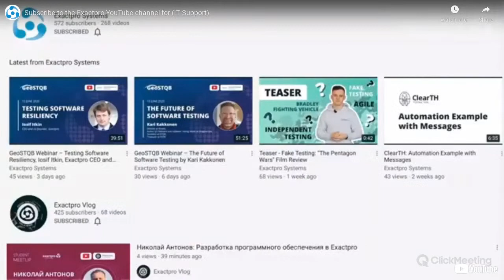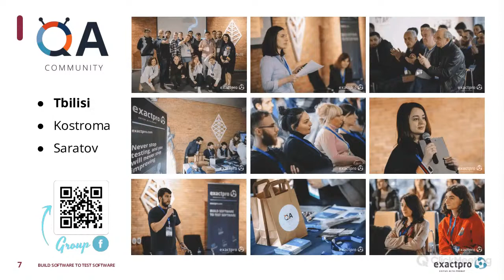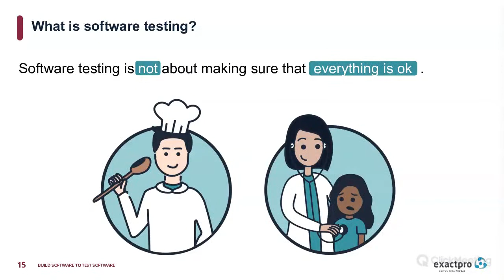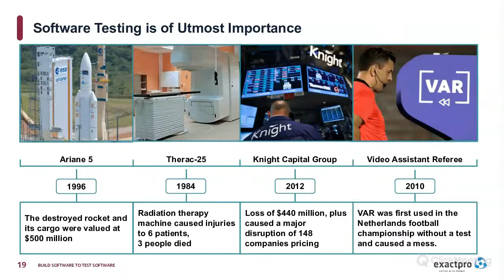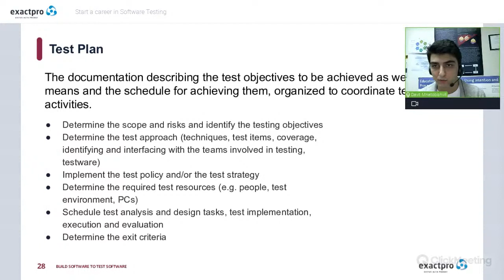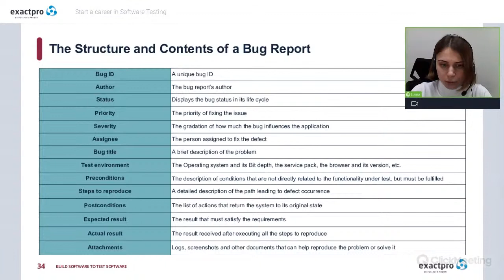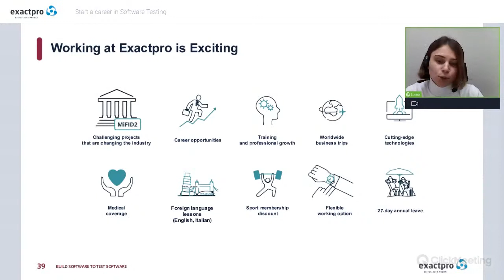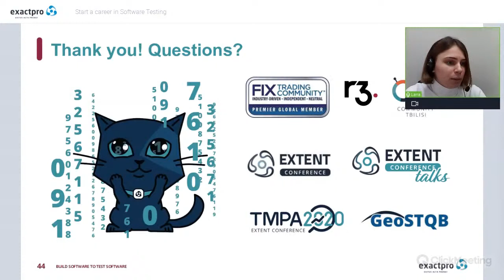როგორ გავხდე პროგრამული უზრუნველყოფის ტესტერი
ჩვენი გუნდის მიერ ორგანიზებული ონლაინ ვებინარი თემაზე ,,როგორ გავხდე პროგრამული უზრუნველყოფის ტესტერი” გაიმართა 28 ოქტომბერს, 19:00 საათზე. ვებინარზე წარმოდგენილი იყო კომპანიის ადგილობრივი სპეციალისტების მიერ მომზადებული პრეზენტაციები. ღონისძიება ჩაატარეს Exactpro თბილისის HR დეპარტამენტის, ხარისხის უზრუნველყოფისა და პროგრამული უზრუნველყოფის განვითარების ცენტრის ექსპერტებმა. მომხსენებლებმა ისაუბრეს ინდუსტრიებში პროგრამული უზრუნველყოფის ტესტირების მზარდ მნიშვნელობაზე და ამ სფეროში კარიერის დასაწყებად საჭირო უნარ-ჩვევებზე.